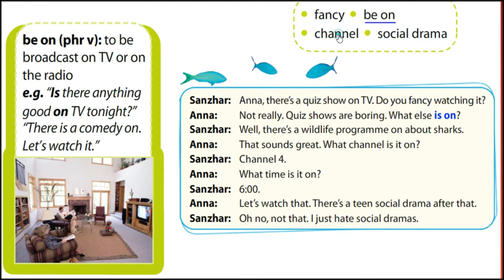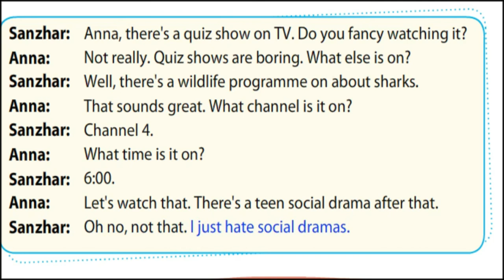Excel 7 TV programmes Page70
АғылшынТілінҮйрету АғылшынТілінЖылдамҮйрену ҰБТ-ғаДайындық#ТүрліДеңгей